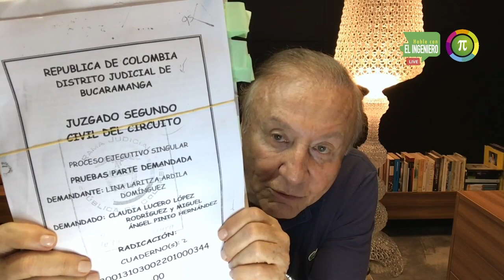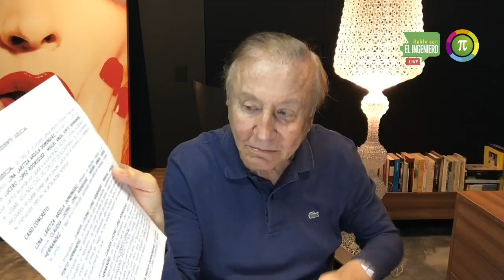¡CLAUDIA LUCERO LÓPEZ RESPONDA!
TIENE 48 HORAS PARA QUE RESPONDA A ESTA DENUNCIA RADICADA EN EL JUZGADO SEGUNDO.